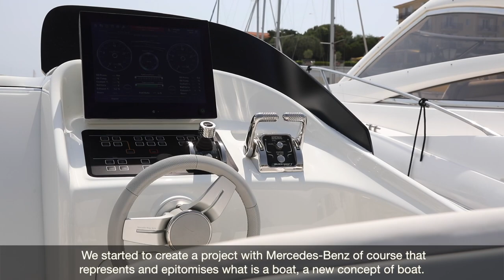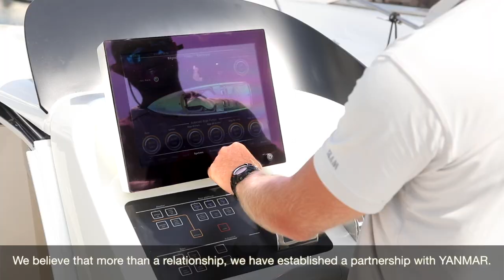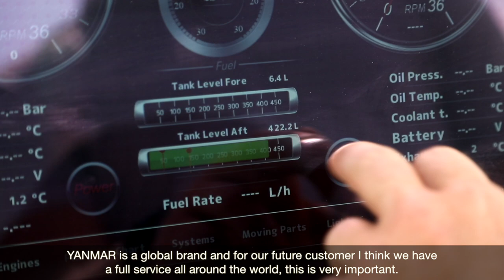Proven by Innovation - Silver Arrows Marine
What do you get if you cross a Mercedes-Benz S-Class Coupé with a motor boat? The answer may be found in the south of France, where luxury boat builder Silver Arrows Marine and Mercedes-Benz Style have joined forces with a leading engine manufacturer Yanmar, to create the ARROW460-Granturismo.